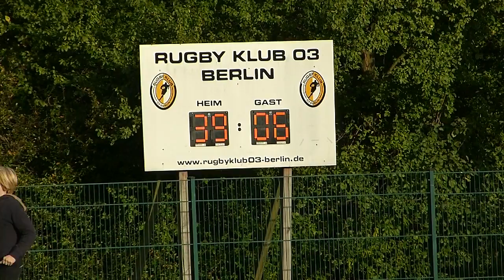Rugby Klub 03 Berlin vs. FC St. Pauli 39:6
1. BUNDESLIGA MEISTERRUNDE 2013/14
(2. Spieltag - Samstag, 19 Oktober 2013)
Stadion Buschallee - Berlin-Hohenschönhausen